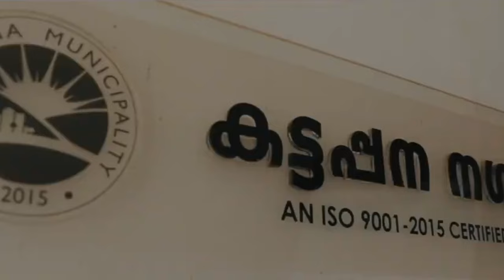ഇടുക്കി കട്ടപ്പനയിൽ ഉള്ളവർ ശ്രദ്ധിക്കുക| Pr. BINU Vazhamuttom | ElohimGWC